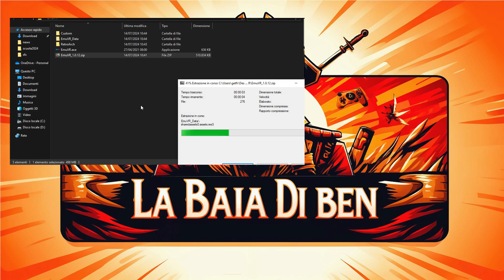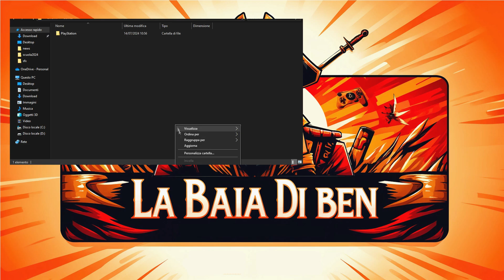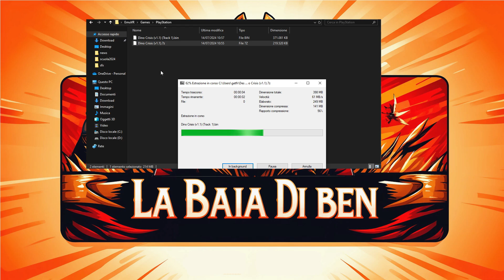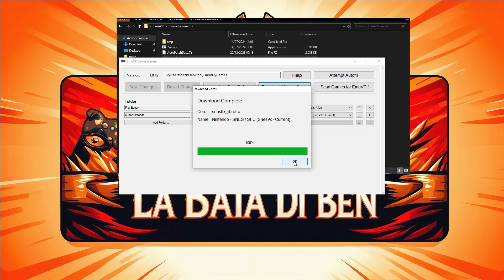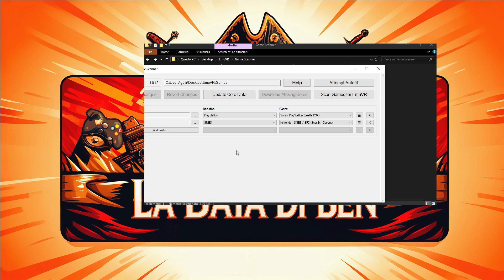Emulatore PLAYSTATION in VR e altre console RETRO con EmuVR | TUTORIAL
EmuVR è un emulatore da usare in flat e VR. Ricrea un ambiente dove poter collegare tutte le console a un vecchio TV e poter giocare ai vecchi giochi arcade per PlayStation, Super Nintendo, Commodore 64 e molto altro. In questo Tutorial vi spiego come installare l'emulatore playstation in VR e tutti i passaggi per farlo funzionare correttamente.

0:00 EmuVR Emulare PlayStation e altre console retro in VR
1:06 DISCALIMER - l'emulazione è illegale se...
2:03 Step 1 - Scaricare e installare EmuVR e RetroArch
2:55 Step 2 - Creare cartelle giochi e scaricare ROMs
5:28 Step 3 - Eseguire scansione giochi
5:28 Step 4 - Download BIOS emulatore e installazione
7:43 - Come trovare BIOS emulatore
9:00 Come usare EmuVR in VR
10:02 Come collegare console alla TV in EmuVR

Meta Quest 3 128GB su Amazon

Meta Quest 3 512GB su Amazon